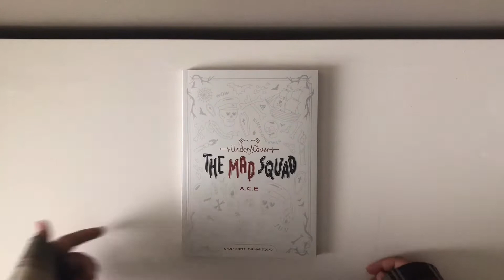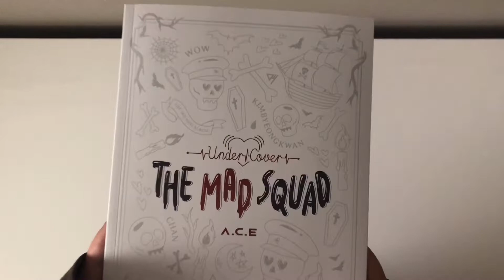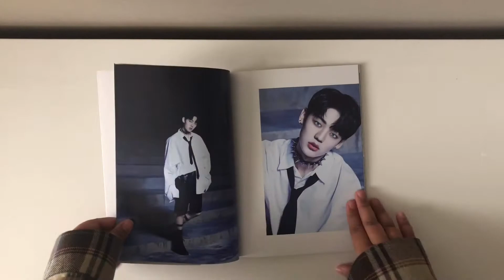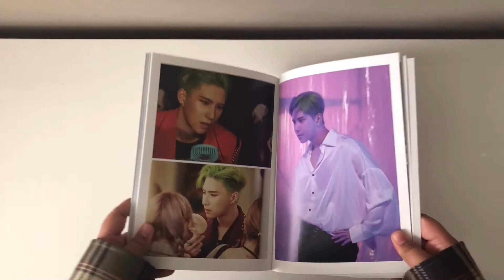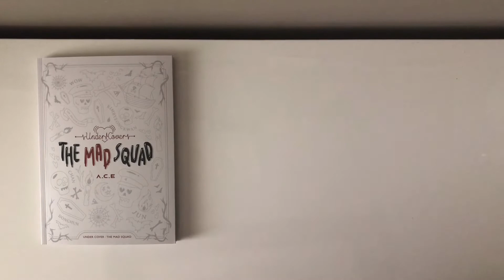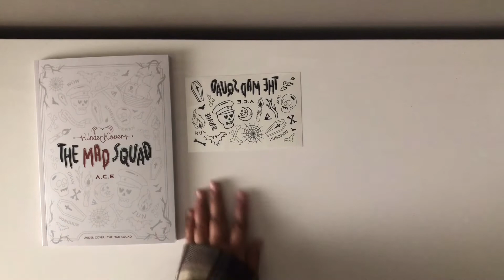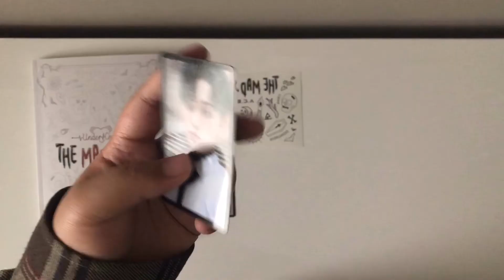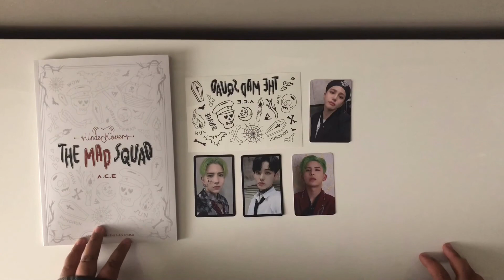A.C.E mad squad 3rd mini album unboxing !!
hello !!

I finally got mad squad in the mail TT well not finally i got it like 5 days ago but im finally uploading the video haha. If you have not yet listened to a.c.e's newest comeback i highly suggest you do so. It's so so good!!

MUSIC
Yerin Baek - Maybe its not your fault piano cover by Pair Piano